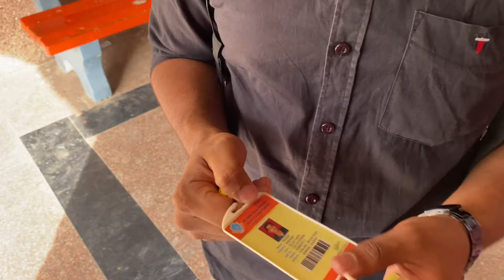Class Vlog | Nekiram College Rohtak | Anuj AJ Vlogs